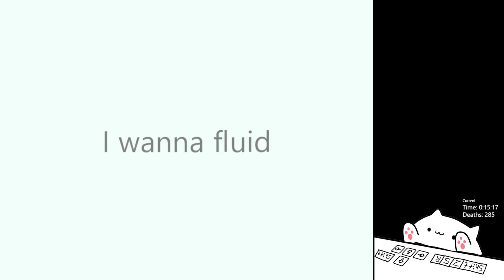I wanna fluid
Creator: Habluka